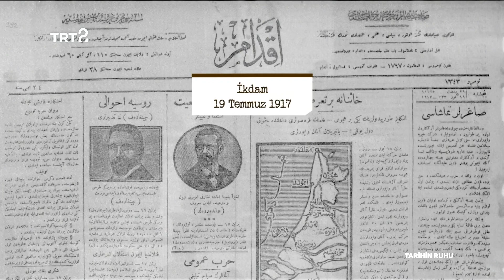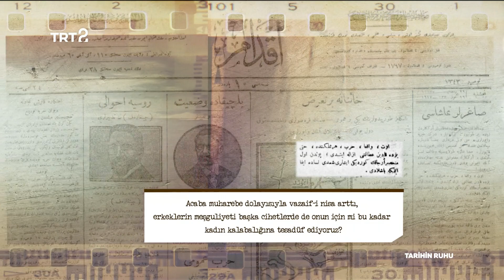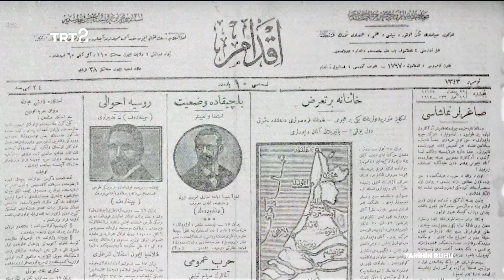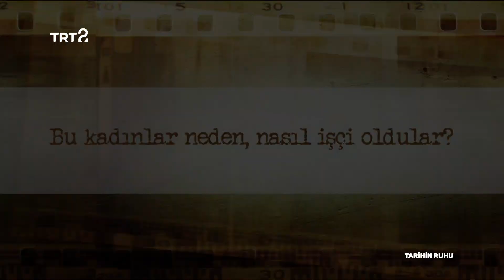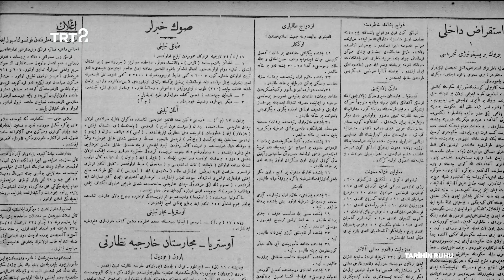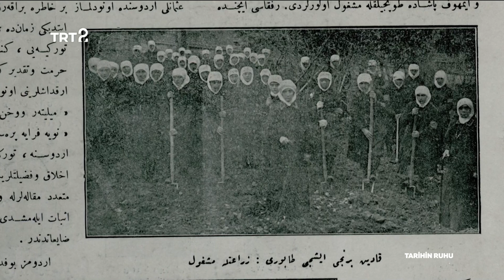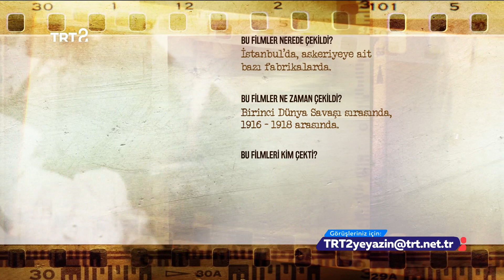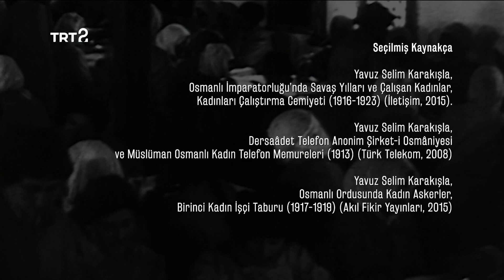TARİHİN RUHU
TARİHİN RUHU / TRT2 den kaydedildi/ I.Dünya Harbi'nde İşçi Kadınlarımız / by yy-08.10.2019-Gümüşlük